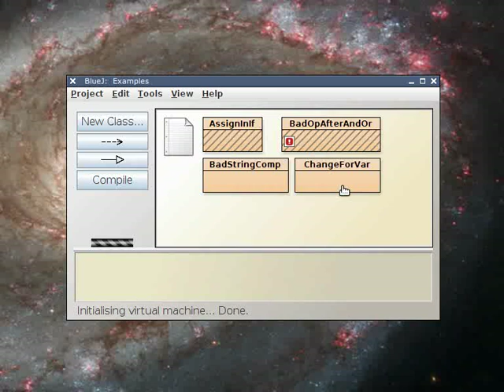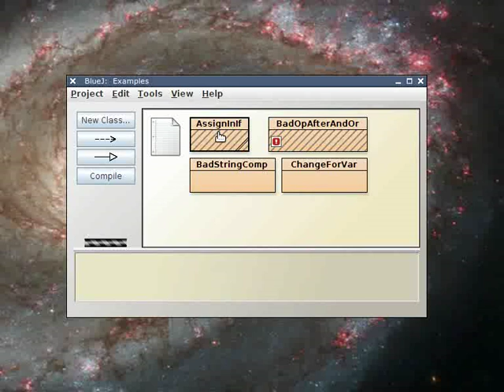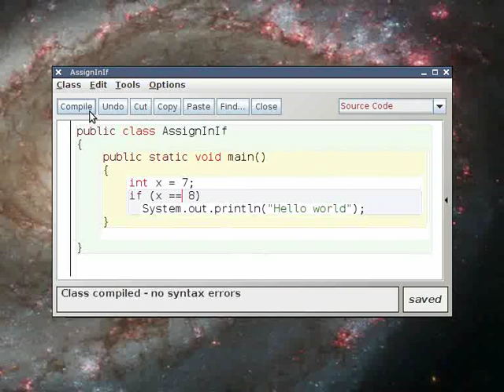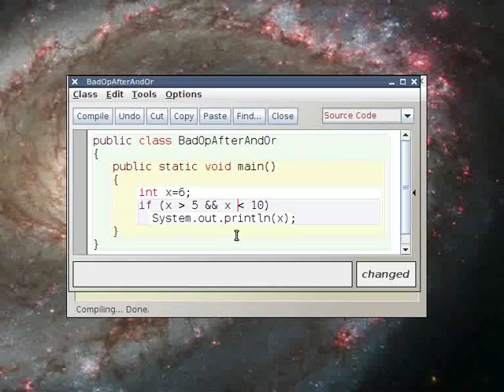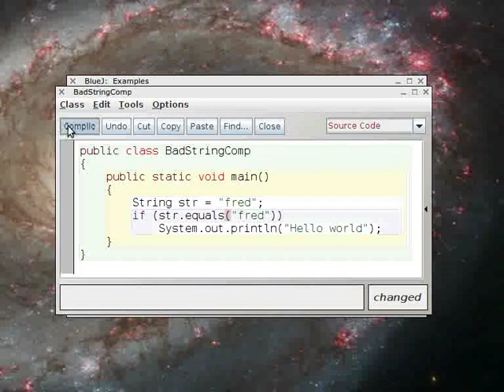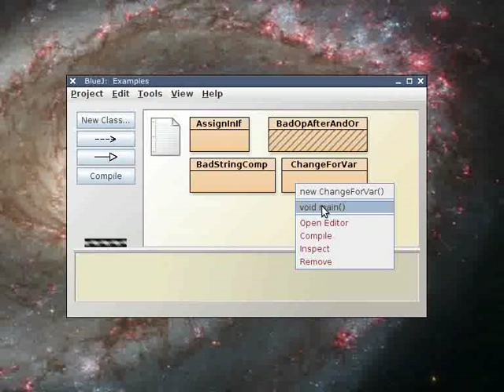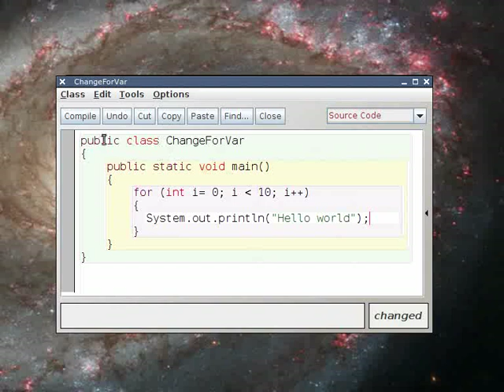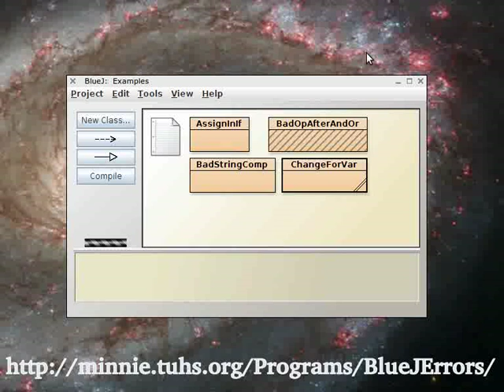Better Error Reporting with BlueJ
Novice programmers often make simple errors, but they don't receive very good advice on how to fix the errors from the development tools such as the compiler: obscure reports such as "char cannot be dereferenced", for example, give no useful guidance to the student. This is a modified version of BlueJ which has had the error reporting subsystem rewritten to find common programming errors that novice programmers make, report these errors back in a descriptive way to reiterate the core concepts of programming, and give advice that the student can follow to fix the problem.